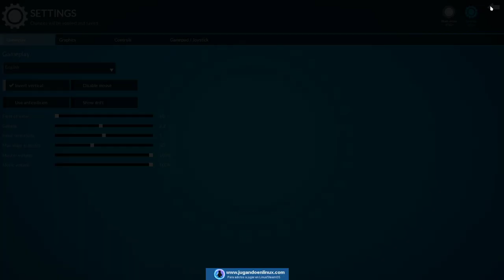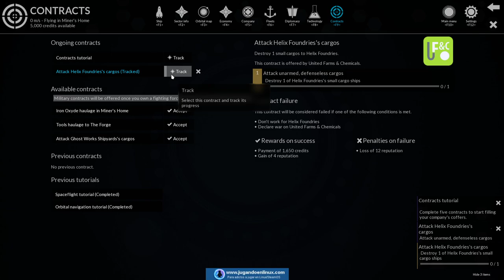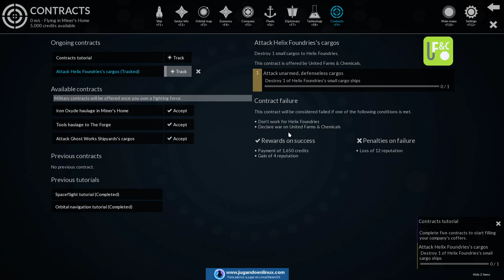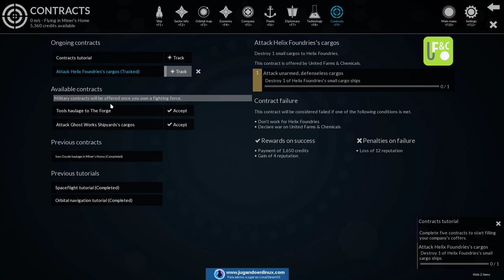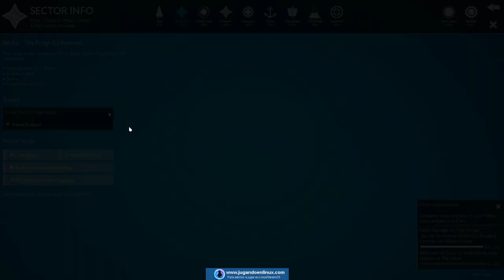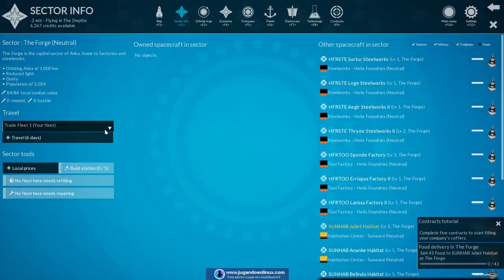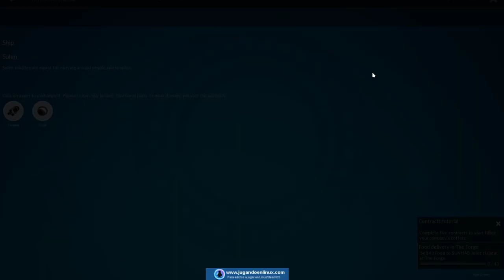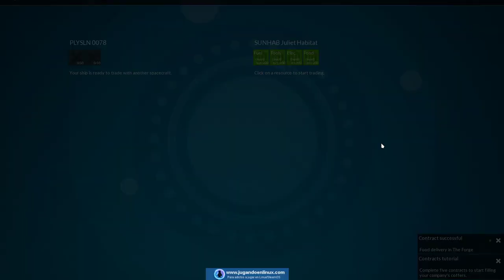Gameplay de Helium Rain en GNU/Linux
Pasamos un rato entretenido navegando por el espacio de la mano de Helium Rain, un simulador espacial que tenemos disponible de manera nativa en GNU/Linux